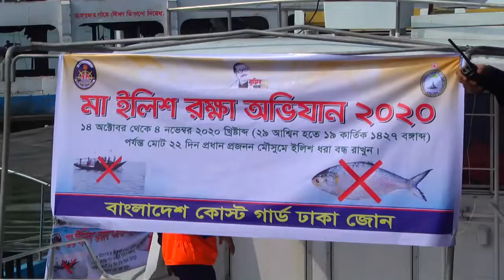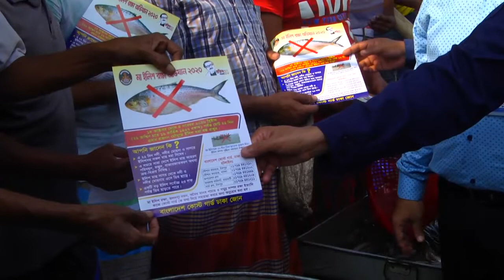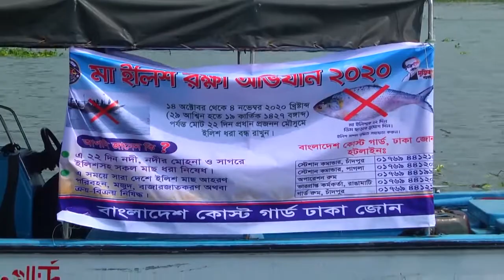মা ইলিশ রক্ষা করি, ইলিশ সমৃদ্ধ বাংলাদেশ গড়ি | ইলিশ প্রজনন মৌসুম | Hilsa Fish in Bangladesh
ঢাকা বিভাগ মৎস্য অধিদপ্তরের উপপরিচালক সৈয়দ মোঃ আলমগীর বলেন, যে জেলেরা ইলিশ মাছ ধরা থেকে এই ২২ দিন বিরত থাকবে সরকার সেই জেলেদের ভিজিএফ কার্ডের মাধ্যমে ২০ কেজি করে চাউল বিতরণ করবে।
Hilsa fishing has been stopped for 22 days in Bangladesh.

বিষে ভরা নাগিন ছবি থেকে শাকিব খান সুপারস্টার মন্তব্য দেলোয়ার জাহান ঝন্টুর | শাকিব খান অভিনীত ছবি

শাকিব খানের সাথে জুটি প্রসঙ্গে মুখ খুললেন দিঘি | সব কিছুতে সেরা না হলেও চলবে মন্তব্য- দিঘির

দশটা শাকিব খানের জন্ম দিতে পারতেন এফ আই মানিক | চলচ্চিত্র থেকে অনেক প্রযোজক ভেগে গেছে শাকিবের জন্য

সেই ছোট্ট দিঘি অভিনয় নিয়ে ভীষণ ব্যস্ত | সাক্ষাৎকার দিতে গিয়ে বার বার বলেছে তার মায়ের কথা

শাকিব খানের অনাচার অবিচারের কথা তুলে ধরলেন চলচ্চিত্র পরিচালক এফ আই মানিক | F I Manik Interview

ডিপজল ও নায়ক ফারুকের অন্তর অনেক অনেক ভালো | মিশা-জায়েদকে নিয়ে কে কাজ করবে দেখতে চাই ঝন্টু

ভুল করলে বাবা-মা শাসন করতেই পারে মন্তব্য নায়ক রুবেলের | শাসন না করে পিটিয়ে বের করলে নষ্ট হয়ে যাব তো

মিশা সওদাগরের আবল তাবল কথা কিছু অংশ রেকর্ড | মিশা-জায়েদ পদত্যাগ ছাড়া এফডিসি ছাড়বে না ১৮ টি সংগঠন